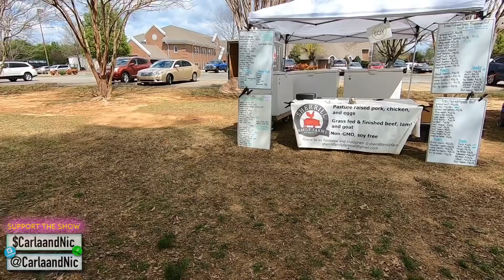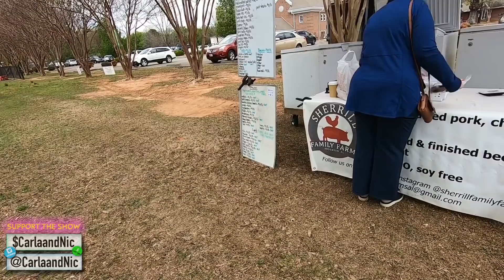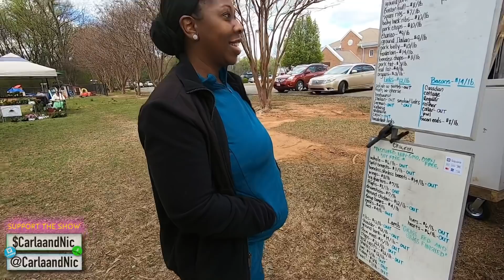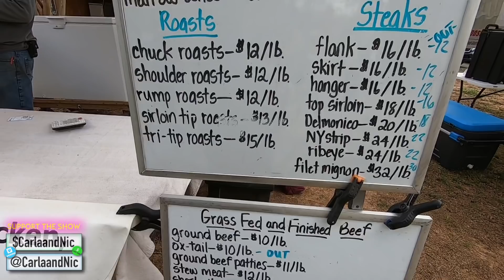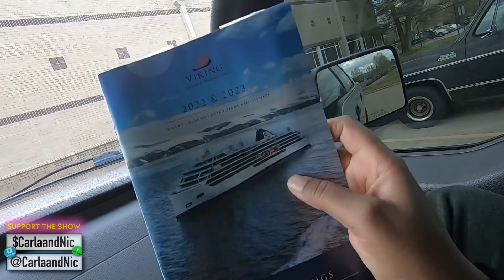Dealing w/all of this is so Uncomfortable 😖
Visit our audiobook store [Freaks]!
High Quality Black Erotic Short Stories💦

We have an amazing opportunity for Couples/Team Drivers

Drive a small truck with a custom luxury sleeper
This is an opportunity for adventure and a way to make BANK🤑$$$

If you have your teammate/class b cdl w/hazmat
Reach out to our friend FRANK and let him know we sent you🙌🏾

Become a channel member on our second channel and meet with us once a month via Google meet 😁